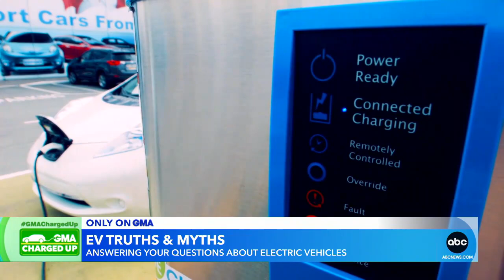Ginger Zee visits Volkswagen plant in Chattanooga, Tennessee I GMA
Zee is making her way through the country in an electric car to learn about the challenges and benefits of going electric.